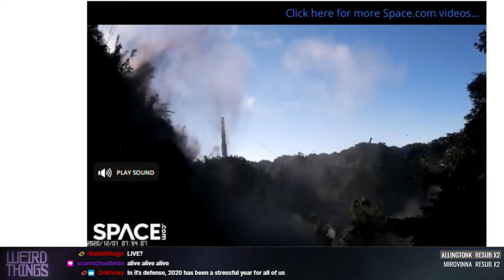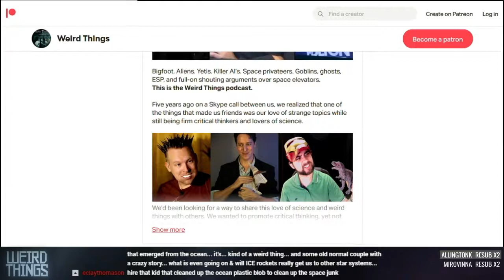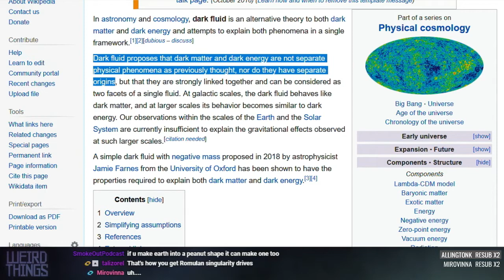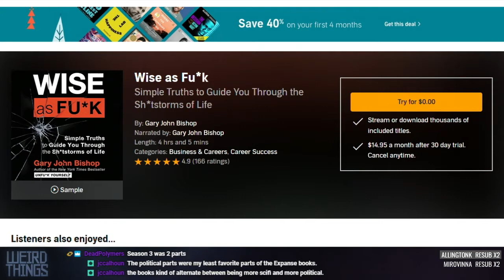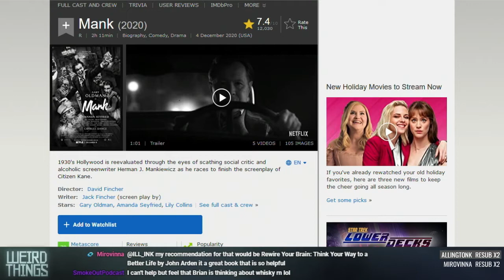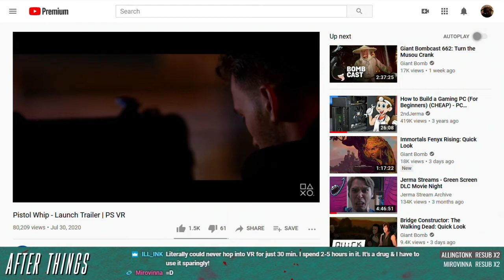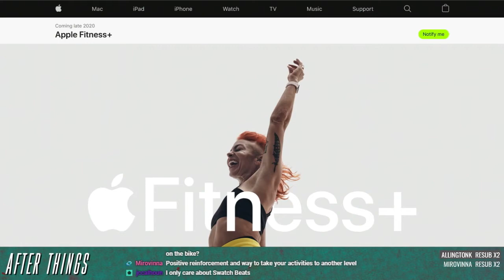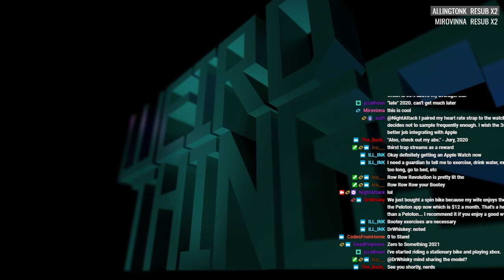Weird Things Ep. 437